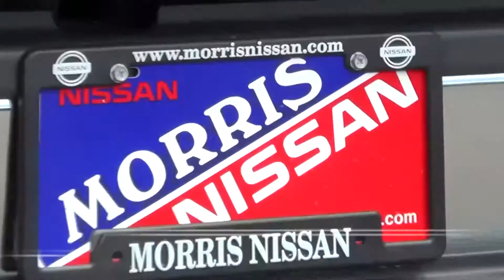2013 Nissan Fronter SL 737089 Offered By Morris Nissan Charleston, SC